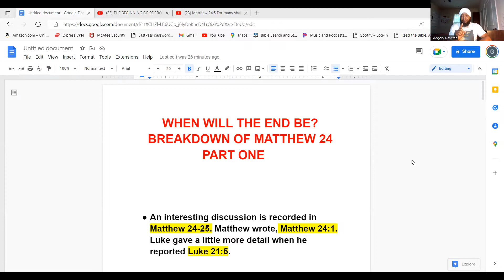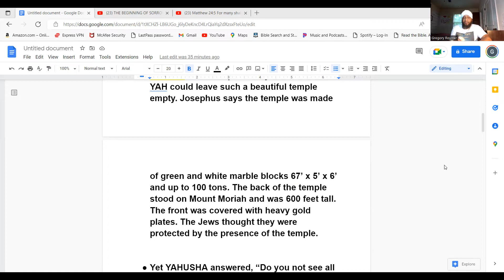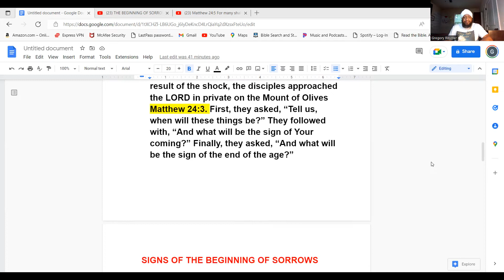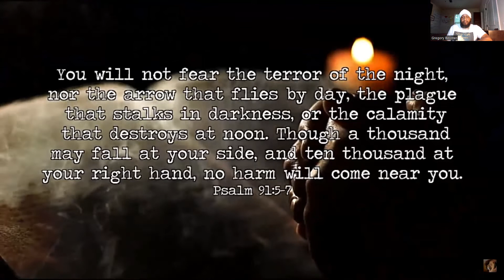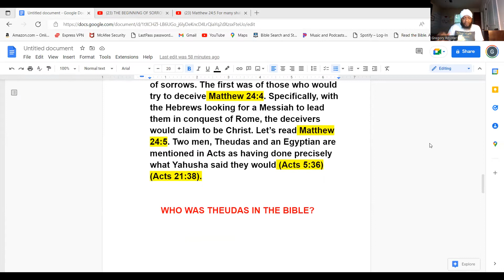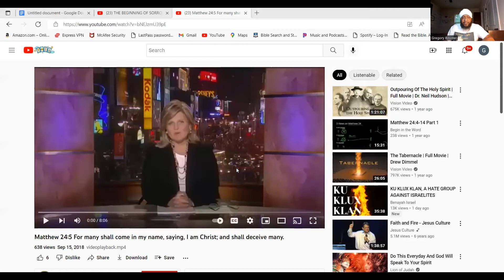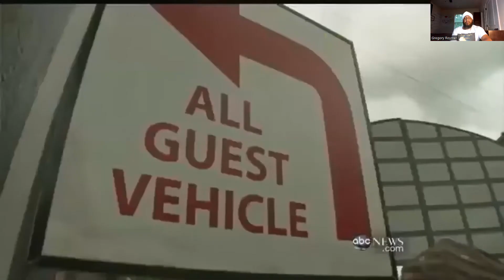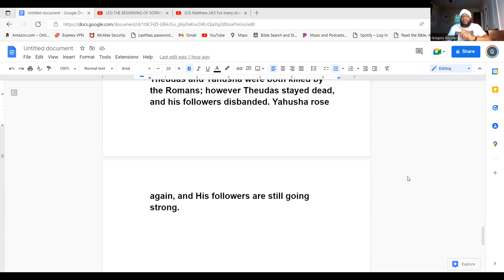WHEN WILL THE END BE?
Part One (Breakdown of Matthew 24)
The answer to the three questions that the disciples asked.